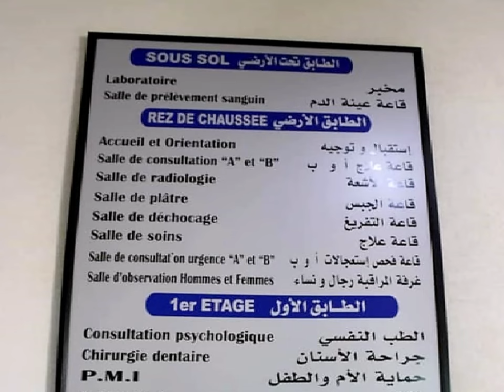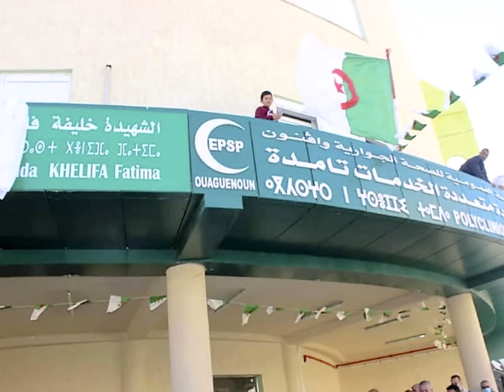👈شوفو عيادة متعددة الخدمات👍 بحجم مستشفى بتيزي وزو 👍TAMDA OUZOU POLYCLINIC TIZI O